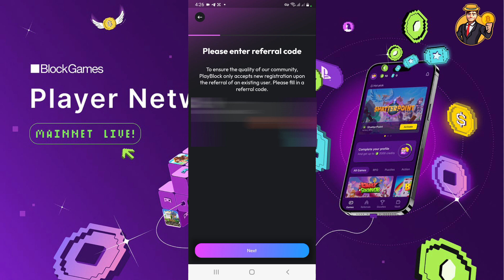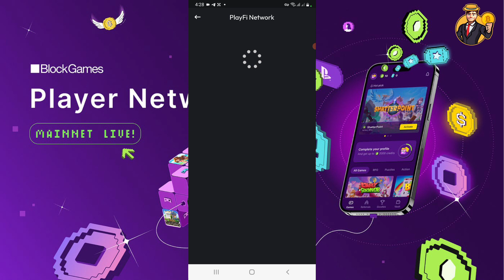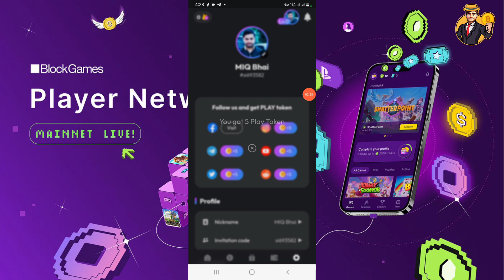Playblock Network Withdrawal 🌎 Playblock Network KYC 🌎 Playblock Network 🌎 Play Block Real Or Fake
Join us in this informative video as we delve into the world of Playblock Network Withdrawal and KYC processes! 🌎 Discover the ins and outs of Playblock Network, learn about the KYC (Know Your Customer) procedures, and uncover the truth behind Play Block's authenticity. Is it real or fake? Tune in to find out! 🔍

Playfi mining app,
new mining app,
Playfi mining app review,
free mining apps,
Playfi mining app daily mining,
Playfi withdraw kaise kare,
Playfi earning app,
Playblock price,
Playblock new update,
Playblock real or fake,
Playblock mining app,
Playblock withdraw,
Playblock mining,
Playblock mining withdrawal kaise kare,
Playblock mining review,
Playblock mining register,
Playblock mining app create account,
Playblock token sell,
Playblock token airdrop,
Playfi mining app
Playblock token Mining App
Playblock Instant Withdraw
Playfi Instant Withdraw
Playblock Token withdrawal
Playfi token withdrawal
Playblock KYC